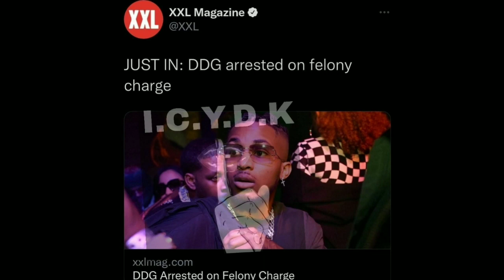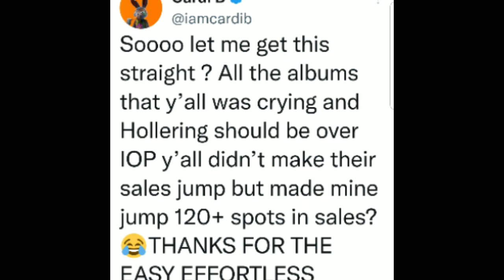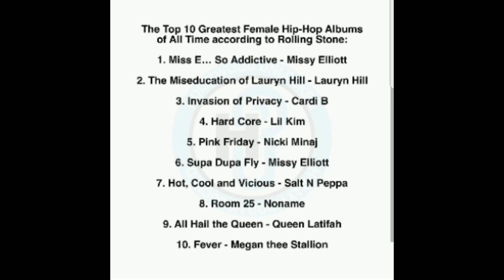Chloe&Halle Curse?DDG Arrested,Rolling Stones Greatest Female Album List,Nicki Minaj New Performance